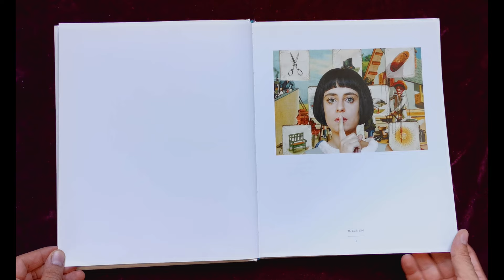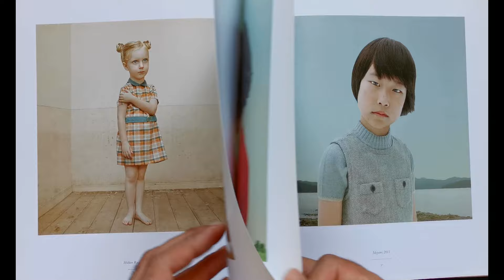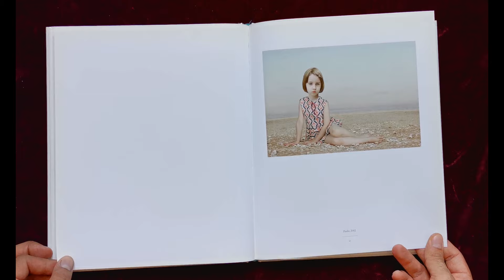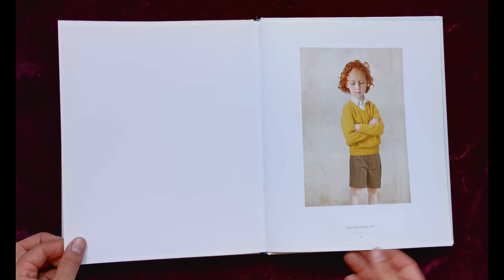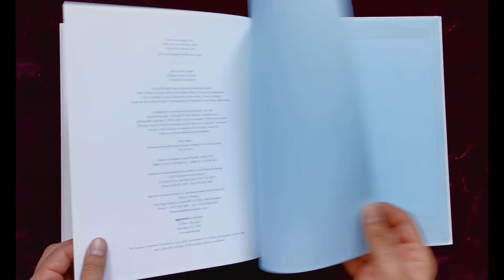Photo Series of Loretta Lux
In this video, you will see a collection of photographs of Loretta Lux. Loretta Lux (born 1969) is a fine art photographer known for her surreal portraits of young children. She lives and works in Ireland.

Loretta Lux is mostly famous for his surreal portraits of young children in which she manipulates the imagery by using photomontage and other digital manipulations to achieve a distorted yet realistic photo of her subjects that makes the viewer becomes either distanced or curious.

Lux has received the Infinity Award for Art from the International Center of Photography. Her work is held in the collections of the Solomon R. Guggenheim Museum in New York, Museum of Contemporary Art, Los Angeles, Art Institute of Chicago and Art Gallery of New South Wales, Sydney.

You can see all the other information on her own